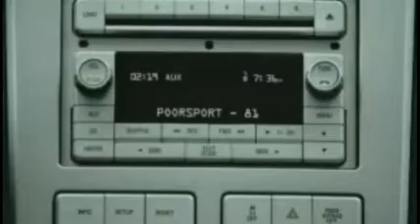微軟低質感的開幕短片